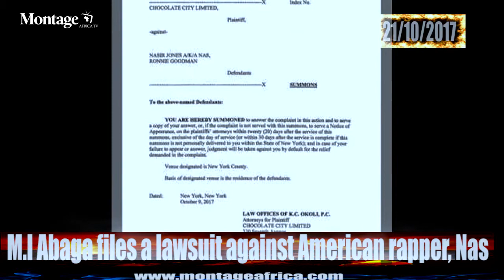M I Abaga files a lawsuit against American rapper, Nas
Jonathan fires Buhari , say APC full of lies

Bribery allegation : Misau docked, granted N5m bail

Man jumps into Lagos lagoon

EFCC take over assets belonging to Patience Jonathan ‘ foundation

Tonto Dikeh, Mr Ibu bag chieftaincy titles